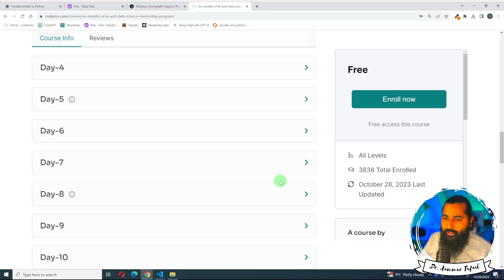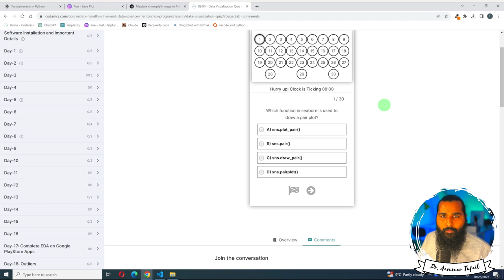Day-25: Data Visualization Quiz